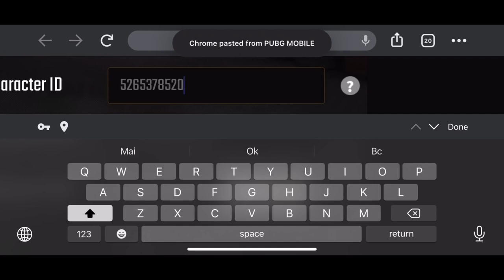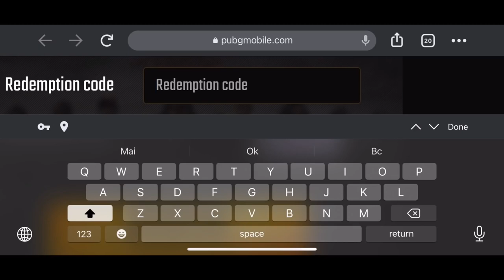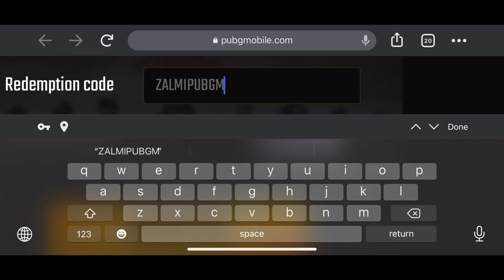My Customise Redeem Code '' Free Rewards Pubg Mobile '' 2022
pubg mobile
Redeem codes